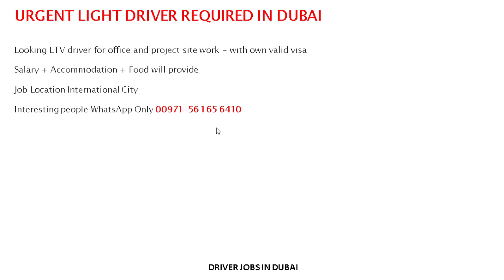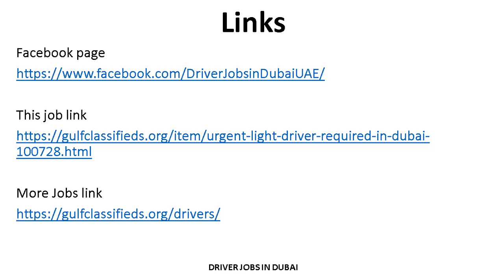URGENT LIGHT DRIVER REQUIRED IN DUBAI | How to Apply | Driver Jobs in Dubai UAE